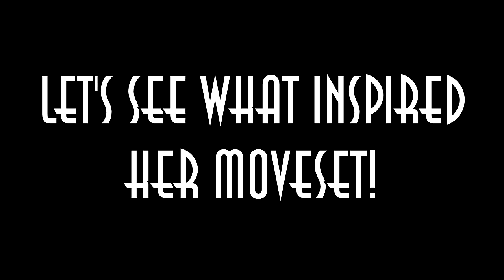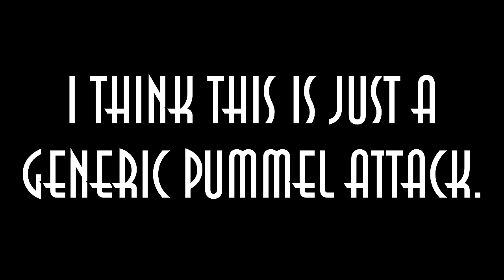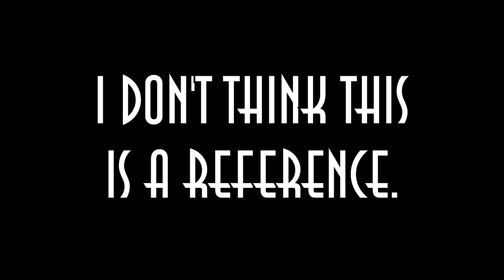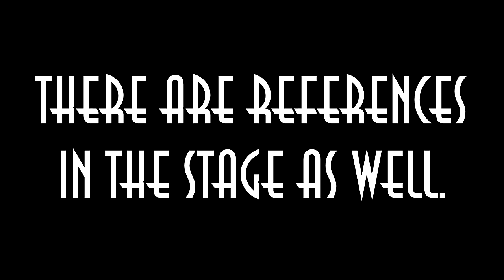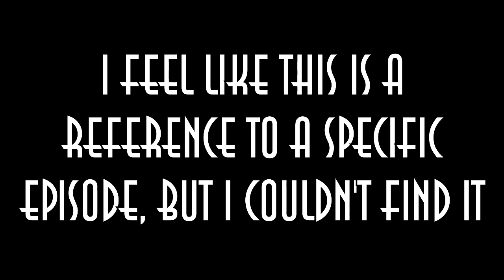Analyzing Jenny Wakeman in Nickelodeon: All-Star Brawl!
Jenny is finally in Nickelodeon: All-Star Brawl! We’re going to break down her moveset and see what inspired it!

I didn’t create, nor do I own My Life as a Teenage Robot. These videos are made as a tribute to the memory of the show.